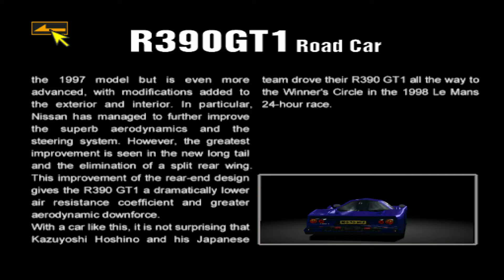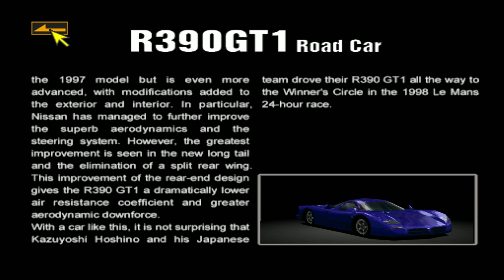Gran Turismo 2 Legacy - Day 185/200: Nissan R390 GT1 Road Car '98